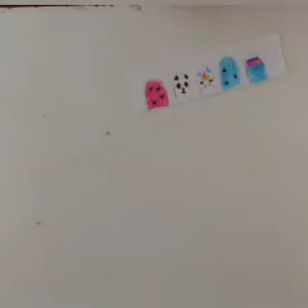😍How to make fake nails at home no glue super easy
Diy nails at home no glue super easy